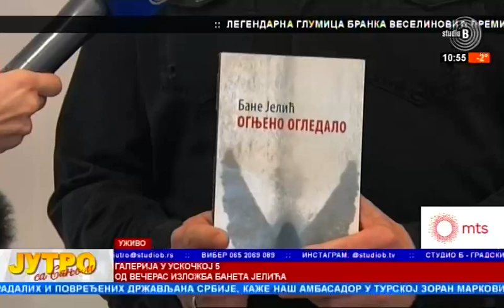08 02 2023 Galerija Nikola Radosević